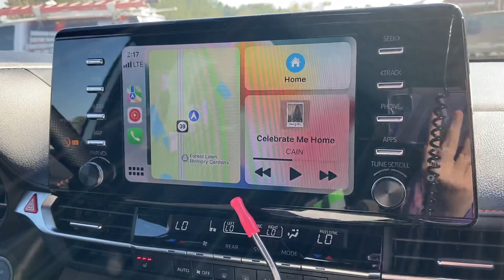Phone thinks the screen is flickering